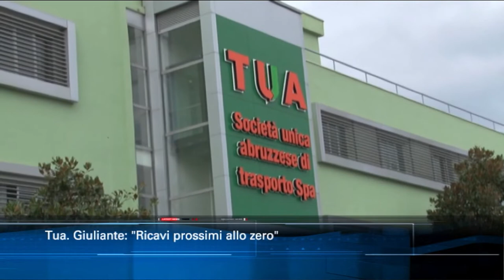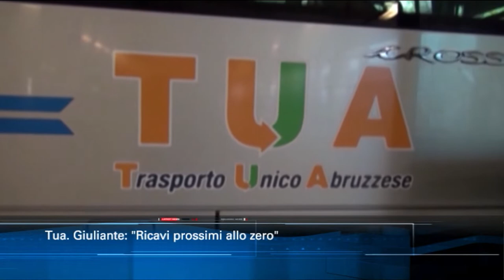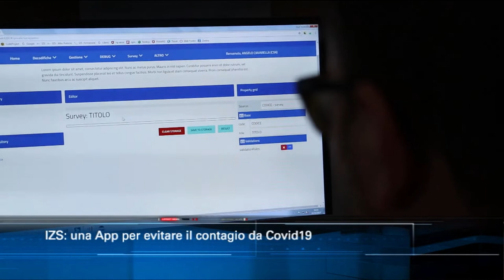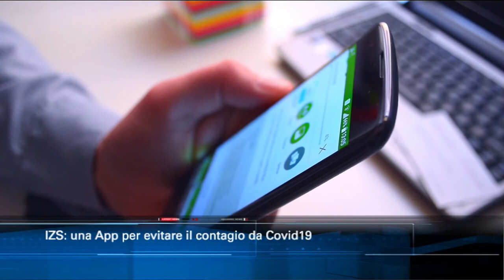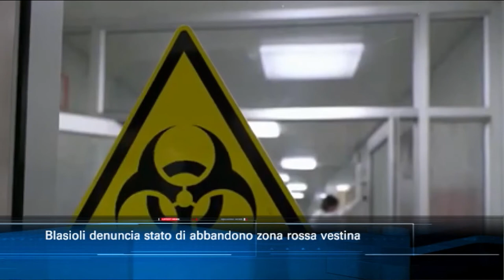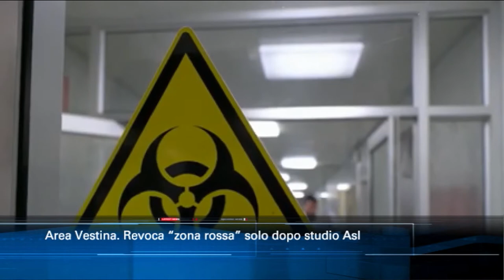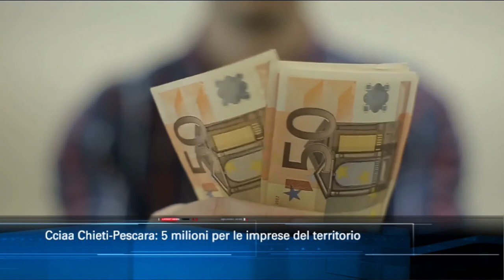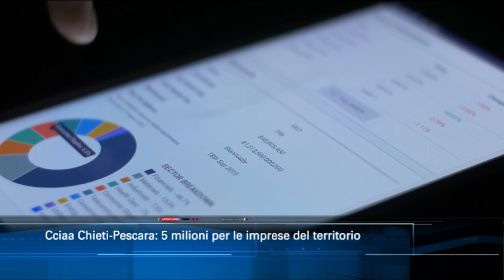TgSei Edizione delle 14 Giovedì 9 aprile 2020